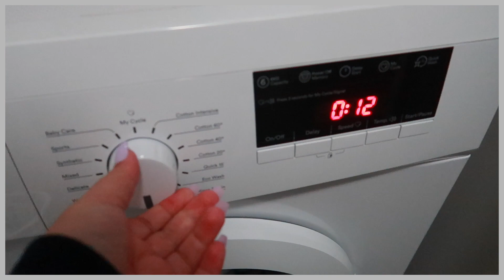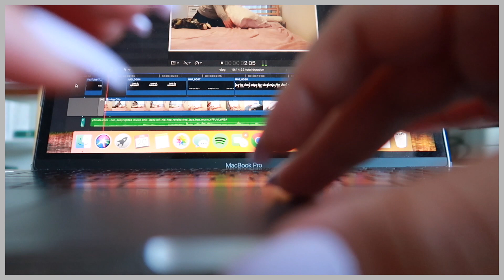solo beach trip to watch the sunrise, yummy breakfast + cleaning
🤩 NEW VLOG EVERY SUNDAY at 5:30pm (AEST) 🤩

hey guys, I went on my first solo beach trip to watch the sunrise!! the view was absolutely incredible and there was no regret waking up early haha! Ngl I was a kind of scared going solo to watch the sunrise but I'm supoer happy I did it! I also went out for breakfast with Carl, it was yummy!!! Oh and I did some cleaning because adulting hahah

About me;
Hello there, my name is Abby and i’m 23 years old living in the big ol’ city, Sydney. I moved out here last year in October and I am enjoying it so far. I really do enjoy vlogging and documenting my life, it really is a good way to capture everything and look back in 20 years time. I would love for you to stick around and go through this journey with me xx